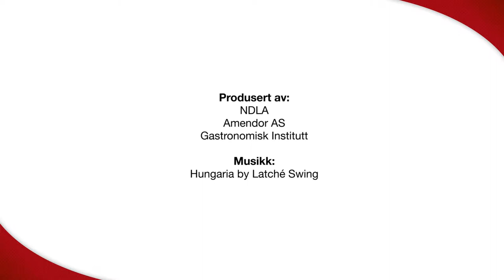Glasering av grønnsaker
Grønnsaker glaseres for at vi skal oppnå en ennå mer intens smak enn uten glasering.